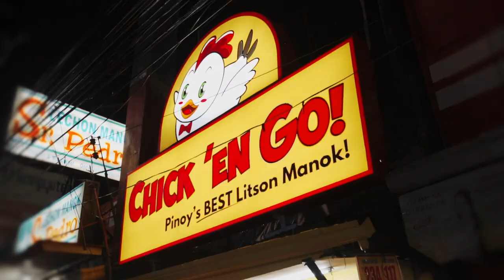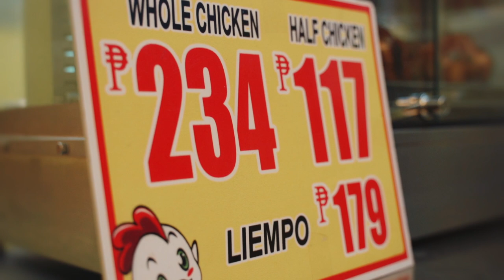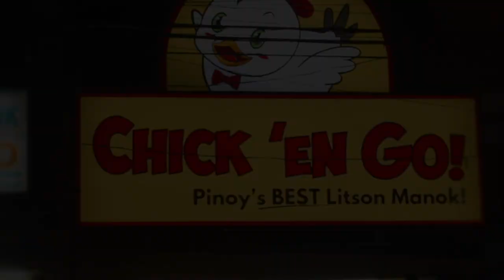😍 MY FAVE ROASTED CHICKEN❗️🐥 Let's go sa Chick 'En Go❤️ (Ad Partnership with Chick'EnGo)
Soundtrack:
Open Road - The Ransom Collective, from the Album "Traces" (2017)